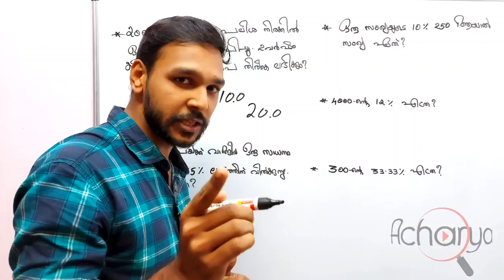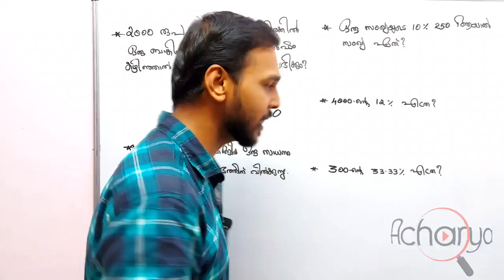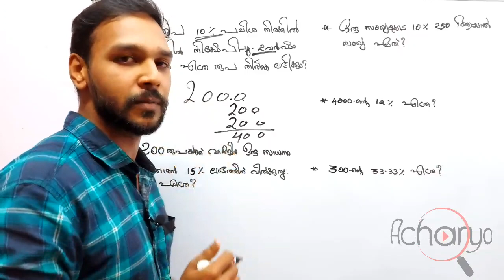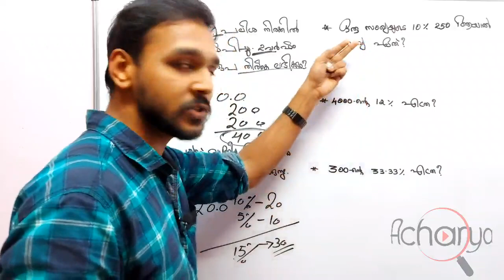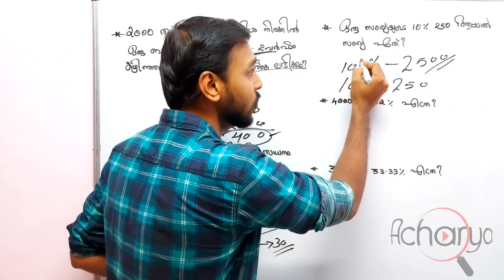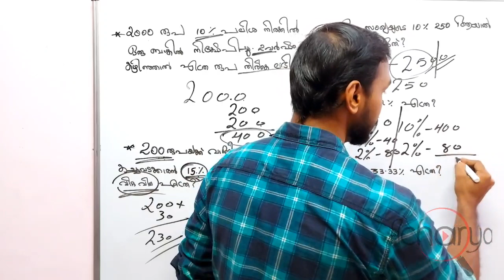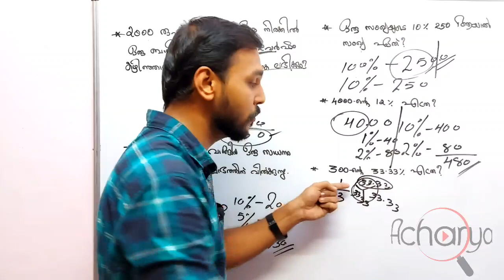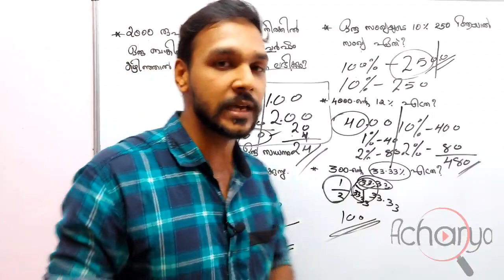ഗണിതം ലളിതം || കണക്കിനെ ഇഷ്ടപ്പെട്ടു പഠിക്കാം || ACHARYA PSC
Samanthara srenikal
Arithmetic progression
How to identify n'th term